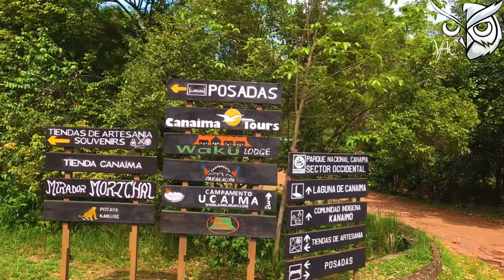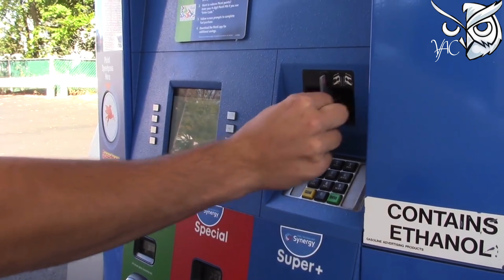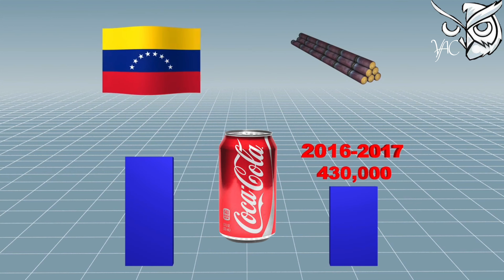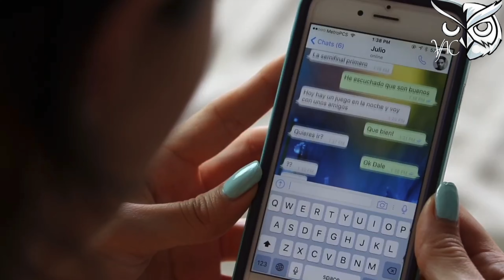Fakta negara Venezuela the land of grace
Venezuela adalah negara Amerika Selatan terbesar keenam dan berbatasan dengan Columbia di barat dan Guyana di timur. Hal ini berbatasan dengan Laut Karibia di sebelah utara, dan negara Brasil terletak di selatan.

Ternyata ada juga Fakta negara Venezuela the land of grace

Selama ada vicha disini ,Ilmu pengetahuan bisa didapat dengan berbagai cara, untuk menambah wawasan! Makanya di video ini, Vicha Angelivina Caroline memberikan informasi Fakta negara Venezuela , yang membantu kalian untuk mengetahui berbagai macam hal di Venezuela

Kalau kalian sudah siap untuk belajar, let’go tonton videonya bersama!

► Chapters

00:00 Intro
00:11 Teaser
01:02 Opening
01:43 Angel Fall
02:20 The Simpsons
02:51 BBM Termurah
03:26 Caracas
04:06 Gula Langka
04:37 Wanita Cantik
04:59 Closing
05:32 Outro